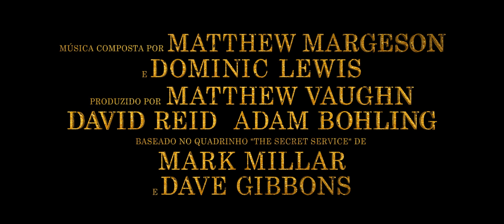Trailer - King's Man: A Origem